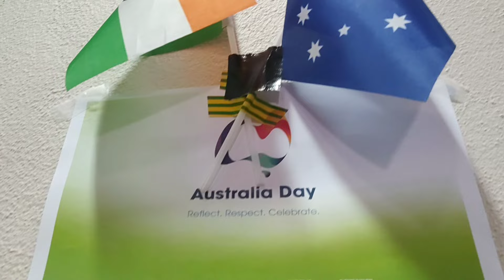ऑस्ट्रेलियात भारतीय प्रजासत्ताक दिनानिमित्त बनवली तिरंगी इडली l ढोल ताशाचा गजर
Hi friends,

We are sharing here ऑस्ट्रेलियात भारतीय प्रजासत्ताक दिनानिमित्त बनवली तिरंगी इडली  video

नमस्कार मंडळी,

MY GEAR
Editing App :=  inshot app

धन्यवाद

Australia marathi vlog /
marathi australia vlog /
indian vlogger in australia /